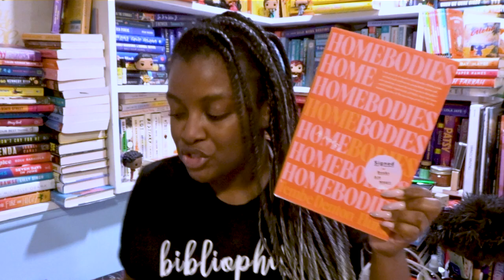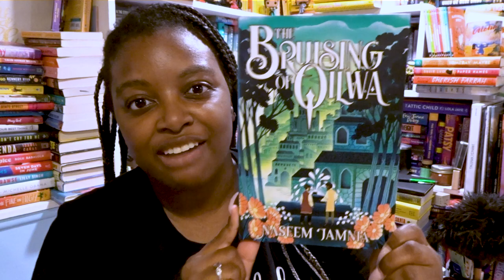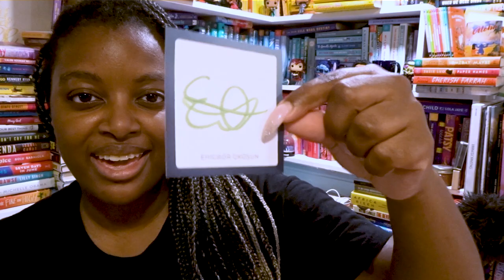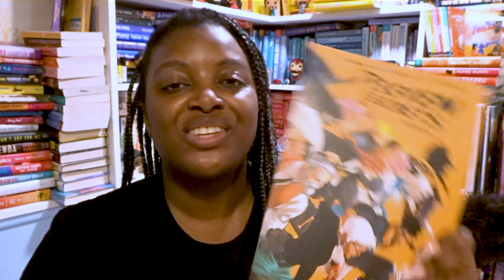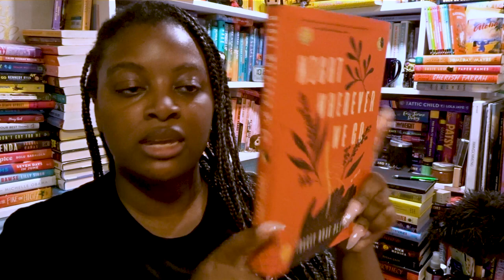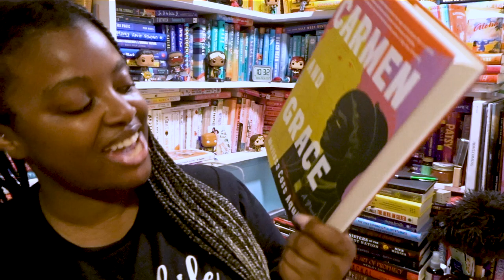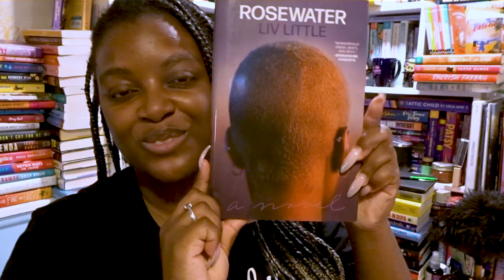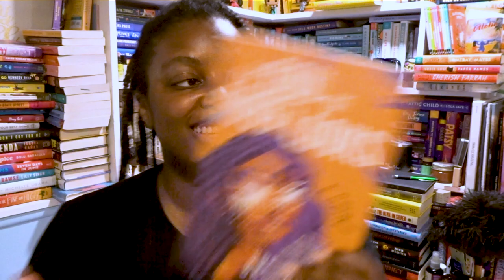SUMMER BOOK HAUL: Special Editions, Comics, Manga & More!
Profile Pic & Banner Art: @art.tragedy on Instagram